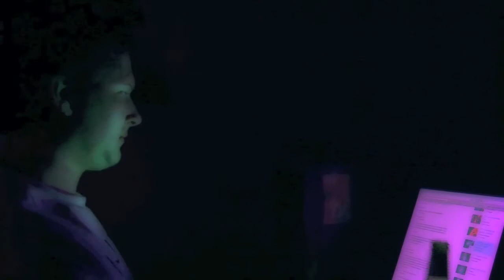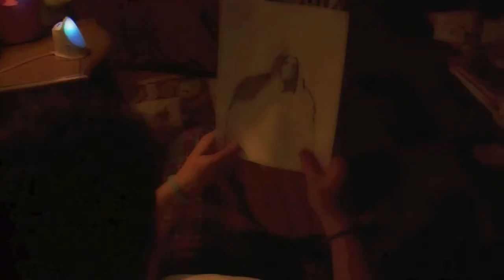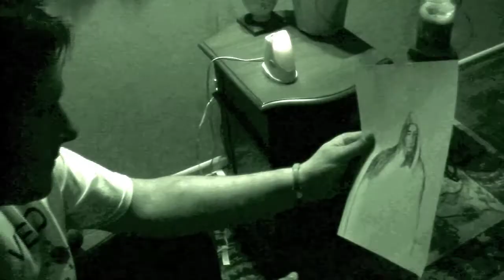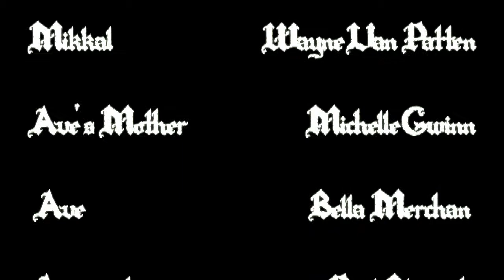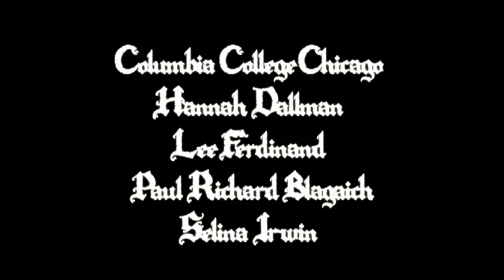The Apocrypha - by The Emperor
full movie "The Apocrypha" written directed re-edited version. My directorial debut short film. Mask created by me also.